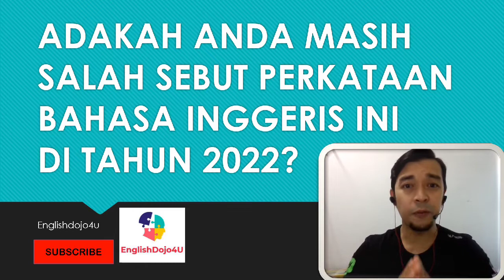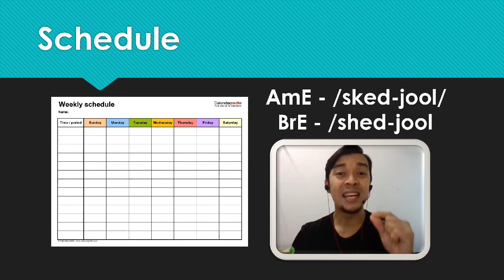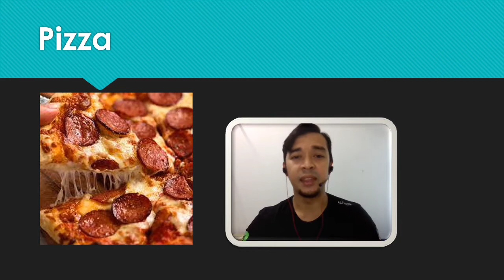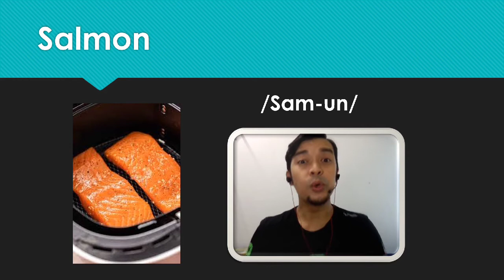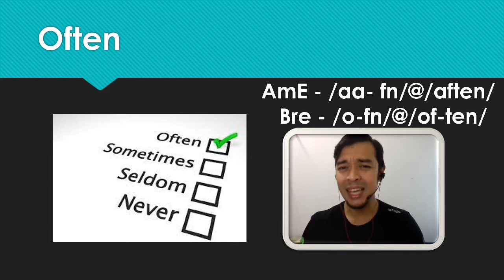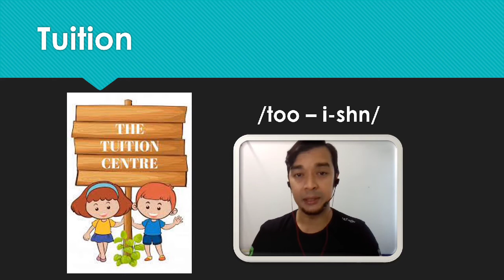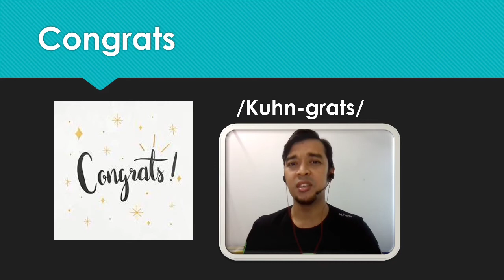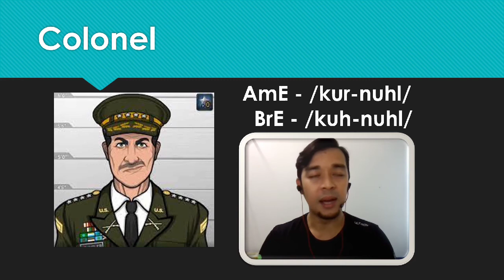Adakah Anda Masih Salah Sebut Perkataan Bahasa Inggeris ini di Tahun 2022?